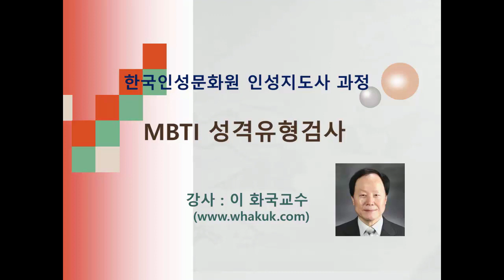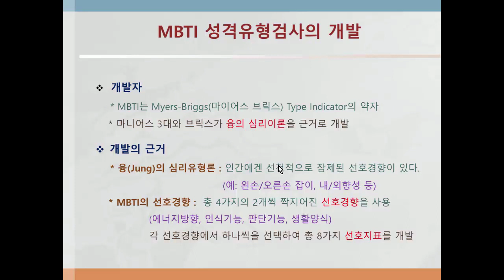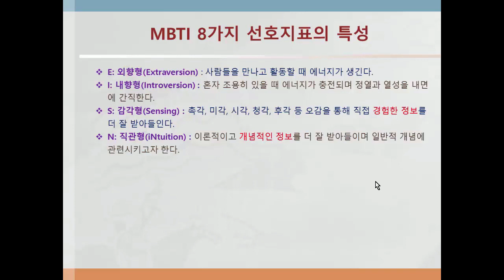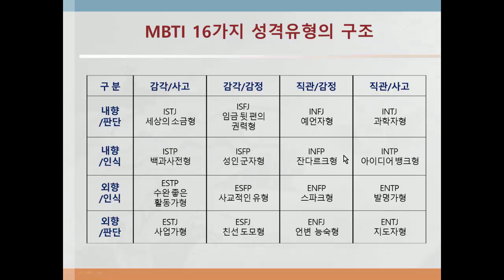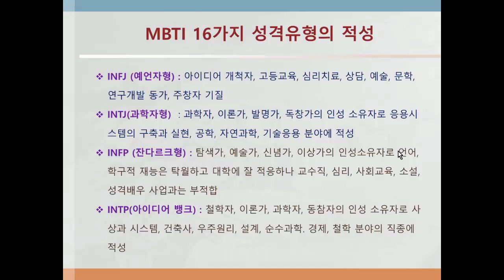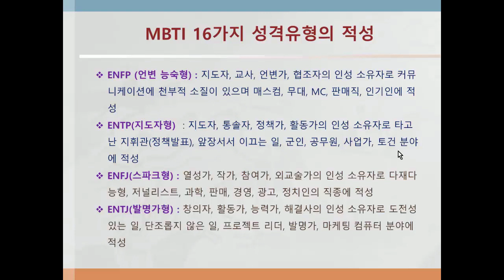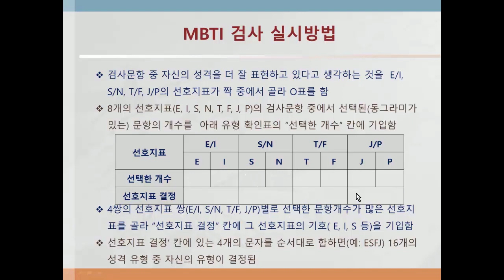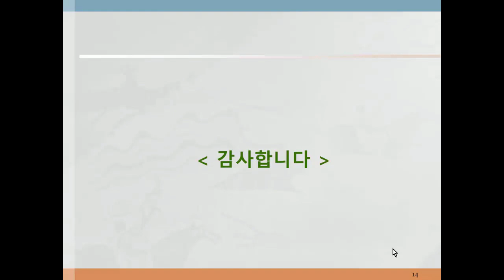인성지도사 교육 CE08 MBTI 성격유형검사44